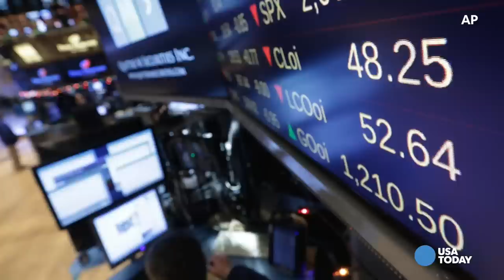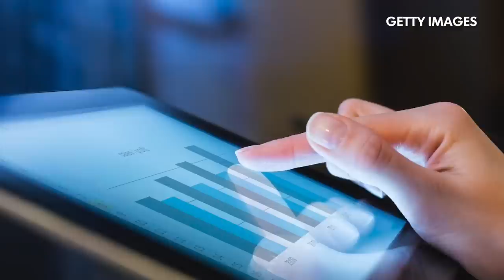How to save $1 million with a few small steps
USA TODAY’s retirement columnist Rodney Brooks talks to Jeanne Thompson, a vice president at Fidelity Investments about what it takes to save a million dollars for retirement.